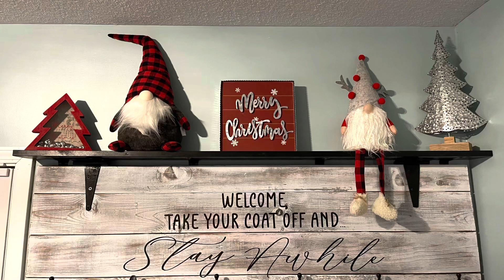Merry Christmas from Millie Mondays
There are also links to all of Millie’s merch at the bottom of the page! From the USA, France, Germany, Spain, Great Britain, Italy and Japan Amazon Markets!

Here is Millie my dachshund (wiener dog) puppy! Watch her as she learns, plays and grows! She is the runt of two miniature long hair dachshunds that are the love of me and my wife’s lives. We’ll, for fur babies go lol.

Get some for you, your friends, your family, and heck even your enemies!

Great for all occasions like holidays, birthdays, Father’s Day, Mother’s Day, and even gag gifts for a Christmas office party or whatever!

We love Millie! The links for the merch are below and described! Comment on what you think about them! Also checkout

Standard t-shirt

Premium t-shirt

Zip up hoodie

Long sleeve t-shirt

Pullover hoodie

Tank top

Raglan baseball tee

Throw pillow

Tote bag

iPhone cases

Samsung Galaxy phone cases

United Kingdom market .co.uk

Italian market t-shirt .it

German market t-shirt .de

French market t-shirt .fr

Japanese market .co.jp

Spanish market .es